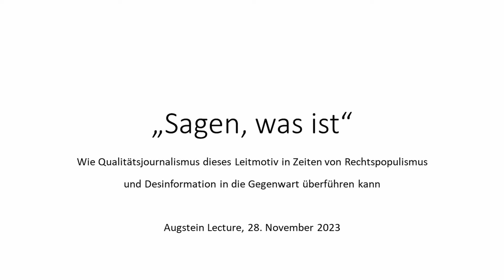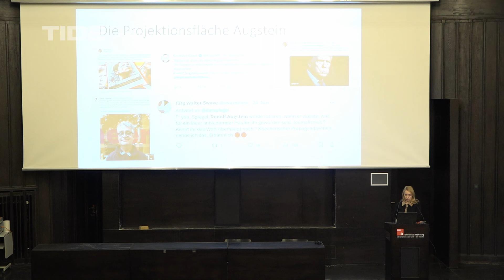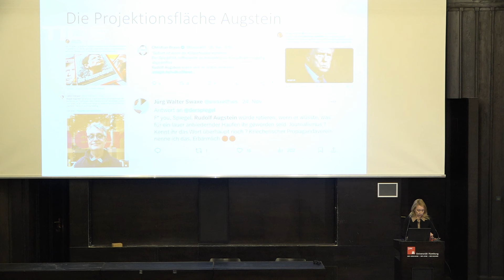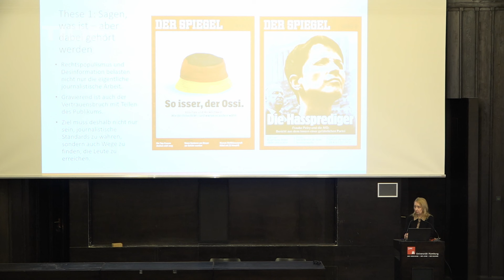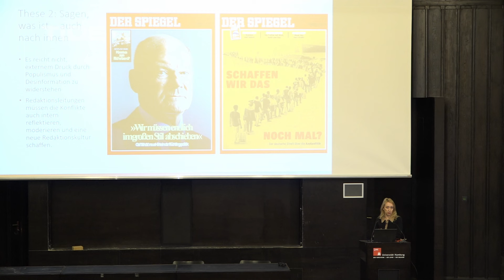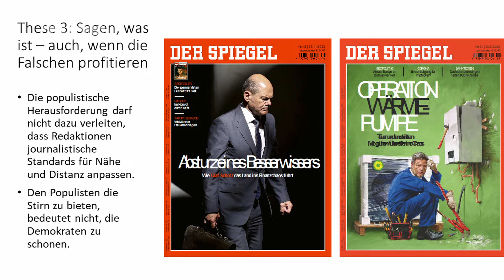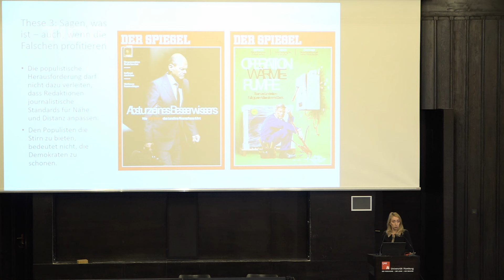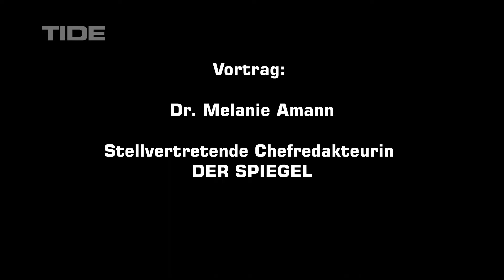Dr. Melanie Amann: Wie Qualitätsjournalismus "Sagen, was ist" in die Gegenwart überführt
"Sagen, was ist" – Wie Qualitätsjournalismus dieses Leitmotiv in Zeiten von Rechtspopulismus und Desinformation in die Gegenwart überführt
Dr. Melanie Amann, stellvertretende Chefredakteurin DER SPIEGEL
"Rudolf Augstein sah jede Journalistin und jeden Journalisten, der mit seinen Berichten Politik machen will, "auf der Verliererstraße". Nur wenn wir in unserem Beruf nach den Fakten und der Wahrheit suchen, wenn wir den Menschen "sagen, was ist", können wir etwas bewegen und unseren Auftrag erfüllen."
Moderation: Oliver Noffke, fest-freier Reporter und Nachrichtenredakteur bei rbb|24
"Sagen, was ist" Spiegel-Gründer Rudolf Augstein (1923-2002), sein Beitrag zum modernen Journalismus und dessen Zukunft. Rudolf Augstein, Journalist, Verleger und Publizist, Gründer des Nachrichtenmagazins "Der Spiegel", Zeuge und Mitgestalter deutscher Geschichte, Ehrenbürger Hamburgs und Ehrensenator der Universität Hamburg (seit 1988) – am 5. November 2023 wäre er 100 Jahre alt geworden. "Sagen, was ist" lautete eines der Leitmotive seiner journalistischen und verlegerischen Arbeit. Kann dieser Imperativ, der sich heute wie ein Aufruf zu konsequenter Sachlichkeit liest, auch mit politischem und gesellschaftlichem Engagement in Einklang gebracht werden? Die Gäste dieser Ringvorlesung, prominente Journalist:innen und Wissenschaftler:innen, erinnern an das Lebenswerk von Rudolf Augstein. Und sie übertragen sein Journalismus-Konzept auf die Herausforderungen von heute und morgen: Wie müssen Medien und Berichterstattung beschaffen sein, damit sie die freie Gesellschaft bewahren helfen? Jede einzelne dieser dreizehn "Augstein Lectures" wird moderiert von Absolvent:innen des Master-Studiengangs Journalistik und Kommunikationswissenschaft an der Universität Hamburg. Die Ringvorlesung wird von Prof. Dr. Volker Lilienthal geleitet. Sie findet in Kooperation mit der Rudolf Augstein Stiftung statt.